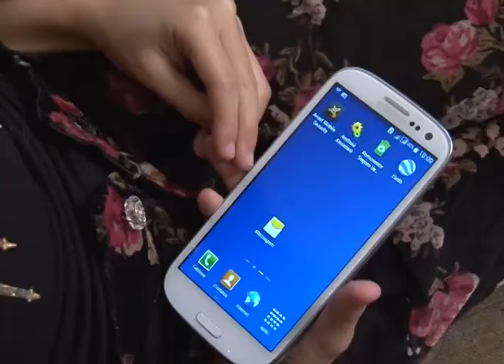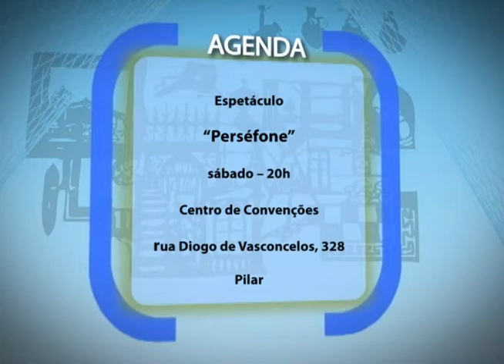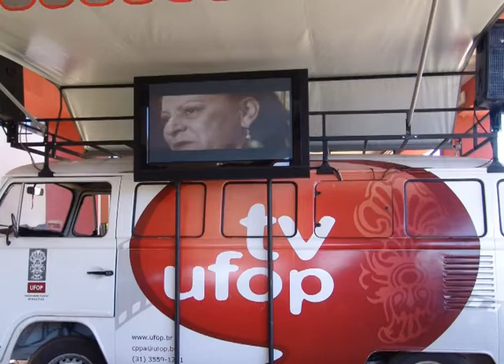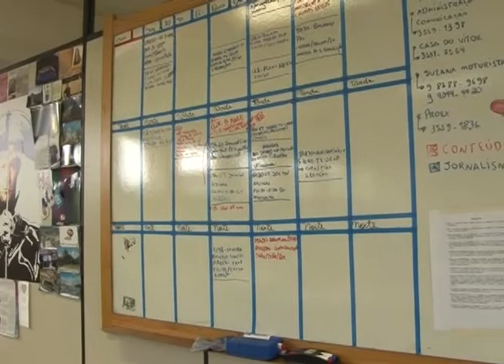Plano Aberto 13/10/2016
Nesta edição do Plano Aberto Saúde saiba como o uso excessivo de aparelhos eletrônicos pode prejudicar a sua visão. Veja que estudantes da UFOP se preparam para mais um trote solidário.
 E o Plano Aberto traz uma reportagem especial em comemoração aos cincos anos da TV UFOP.